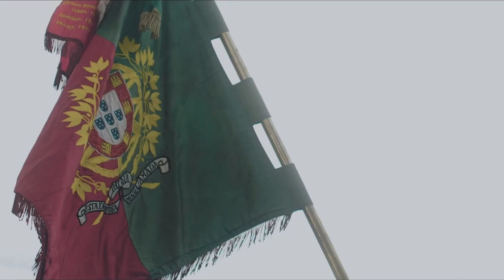#39- Quo Vadis? | Ilo Stabet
Convidei o Ilo Stabet para nos debruçarmos sobre o estado da atualidade.

Vivemos num tempo que é praticamente estranho ao homem, às suas tradições, valores e ancestralidade. Um tempo que devora ideais, diversidade, natureza...devora-se a si próprio e ao espaço. É o tempo da inversão e perversão.

A proposta de conversa foi simples: para onde caminhamos? Como sociedade e indivíduos, qual o mal que nos assola, que questões temos de resolver e o que é pertinente abordar como tema de fundo? Qual a solução para este tempo em que vivemos? Haverá hipótese de recuperar uma civilização ordenada a Deus, à ordem natural e ao bem?

Um Podcast Católico.

BTC: bc1qge0tp7lg2pkjg7f0j77zp2grc9c87wpeuxxr6y

- YOUTUBE10 (10%OFF em toda a loja)